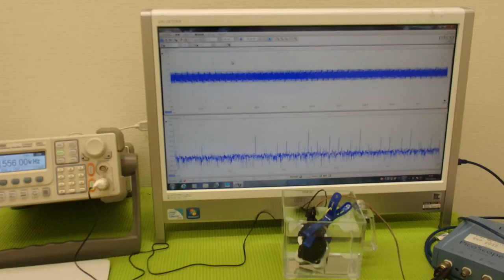オリジナル超音波実験 （超音波システム研究所 ultrasonic-labo）